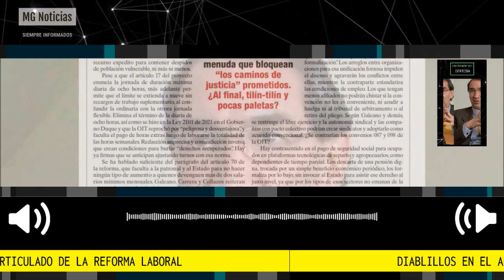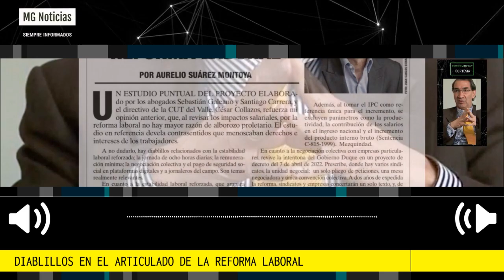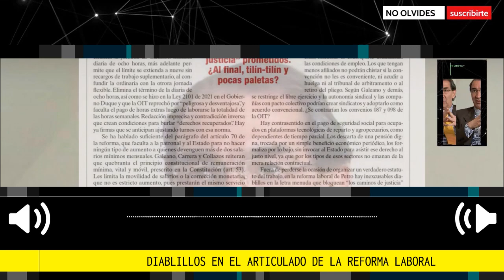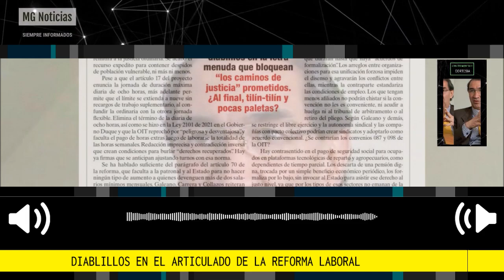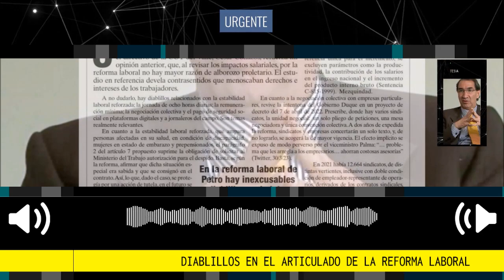DIABLILLOS EN EL ARTICULADO DE LA REFORMA LABORAL 📢 Por Aurelio Suárez Montoya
Diablillos en el articulado de la reforma laboral
En la reforma laboral de Petro hay inexcusables diablillos en la letra menuda que bloquean “los caminos de justicia” prometidos. ¿Al final, tilín-tilín y pocas paletas?
columna Aurelio Suarez Montoya
para la Revista Semana